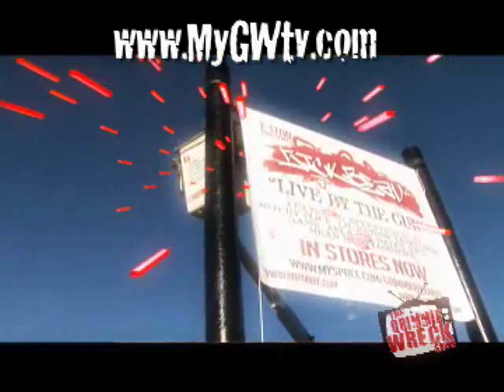Sick Beav - Grimmie Wreck TV